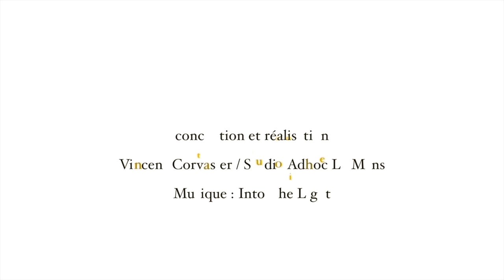PREVIOUS MODEL I JAMETIC